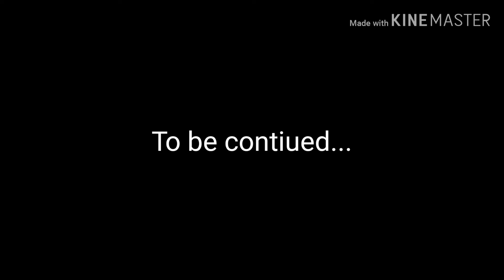I went to a HAUNTED HOUSE... Part 2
BALDI IS GOOD?!